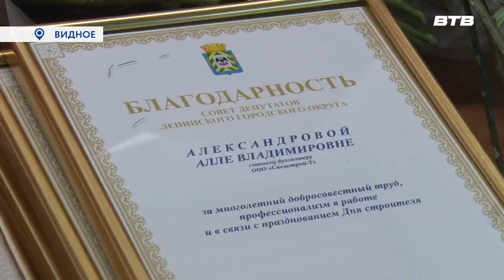НАГРАДЫ ПРОФЕССИОНАЛАМ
Накануне Дня строителя глава Ленинского городского округа  Алексей Спасский и председатель Совета депутатов Станислав Радченко наградили лучших сотрудников производственного объединения «Албес». Подробнее в нашем сюжете